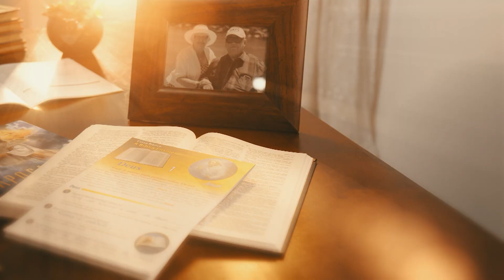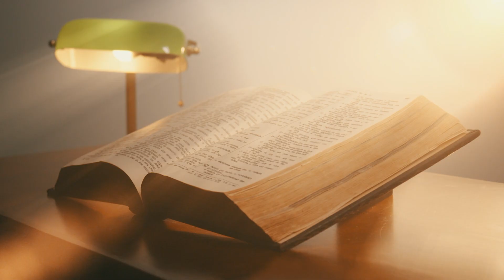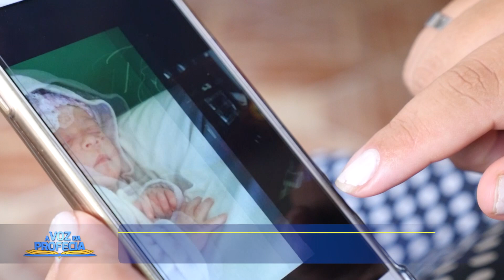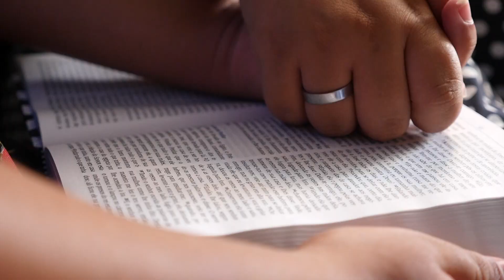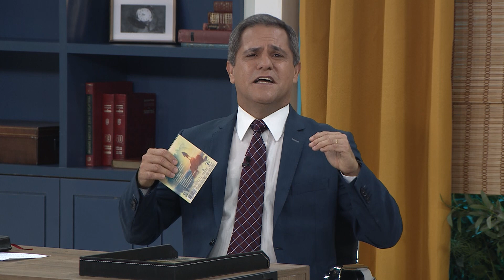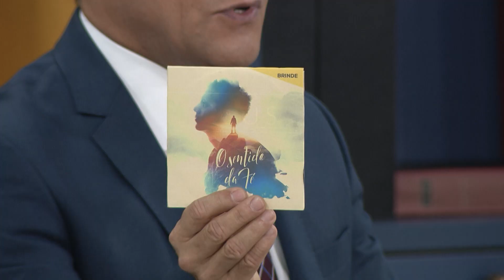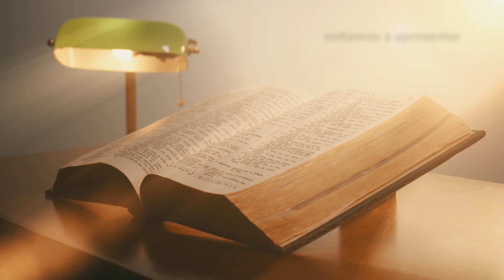Um povo feliz | A Voz da Profecia | Pr. Gilson Brito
A alegria e a gratidão fazem parte da vida daqueles que têm a Deus como SENHOR. Quando o ser humano se encontra com Deus passa a compreender o propósito da vida e, por isso, encara o futuro com esperança.

Siga nosso Instagram: @avozdaprofeciant